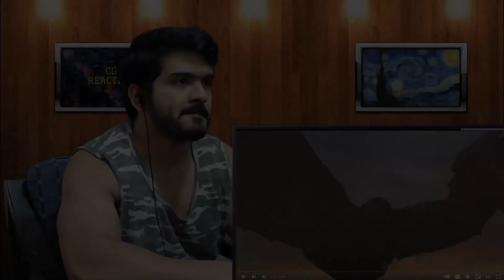UNSTOPPABLE MORON MAKES NUCLEAR WASTELAND NOTICEABLY WORSE | Fallout: New Vegas Reaction